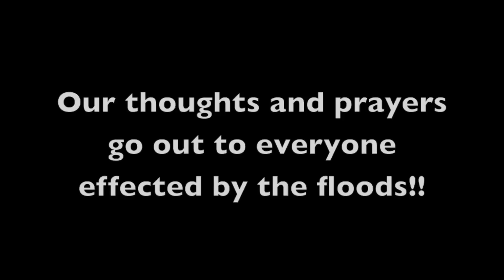Calgary Stampede Freestyle Motocross